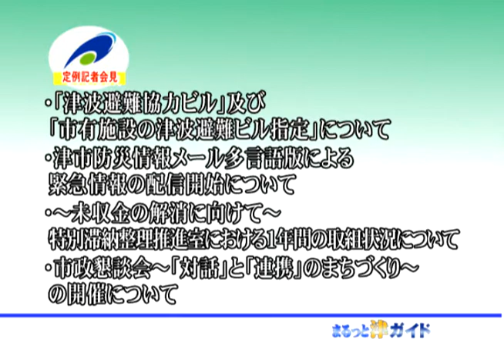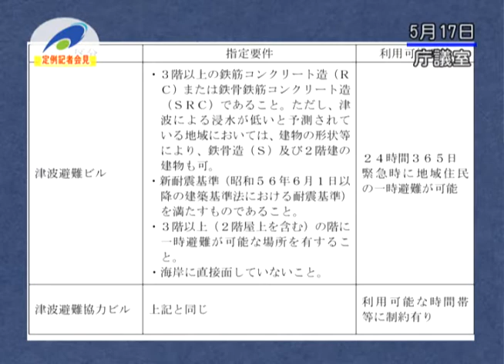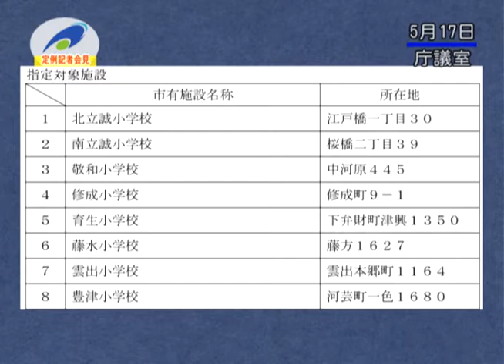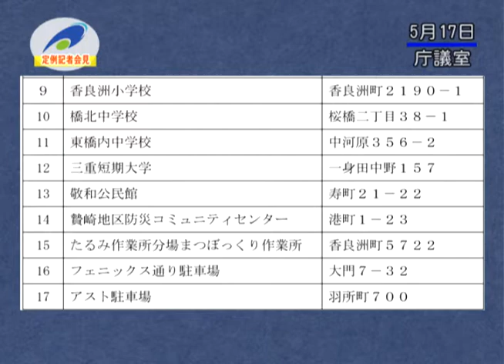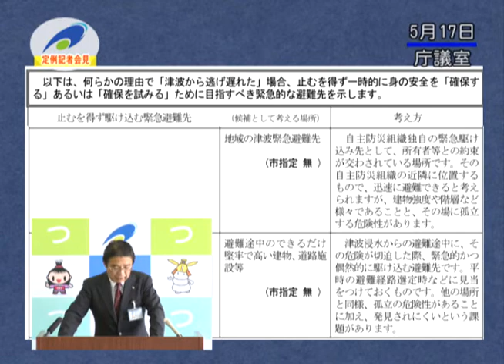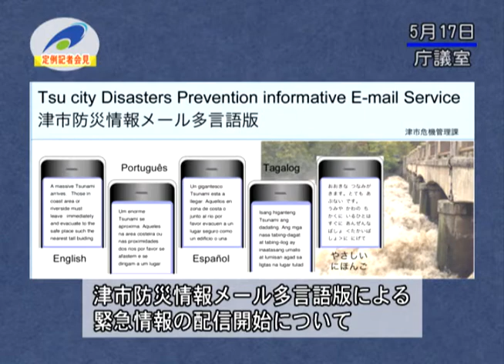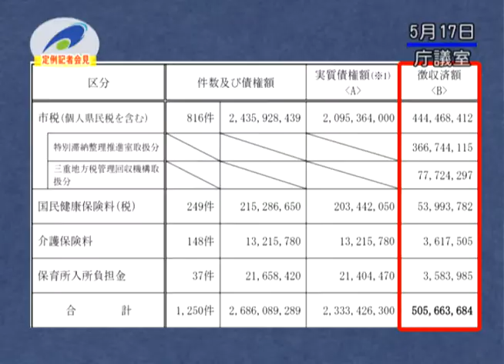市長定例記者会見：津市行政情報番組「5月17日 市長定例記者会見」24.6.8